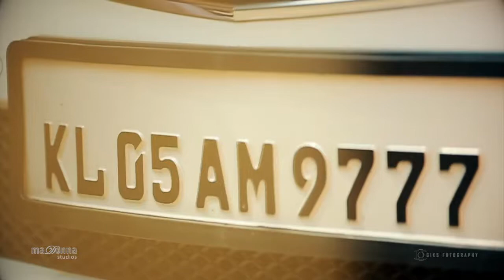Soju Anju Wedding Story Highlights - Madonna Studios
Wedding highlights of Soju and Anju